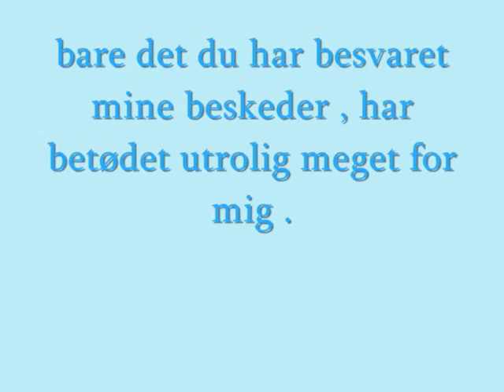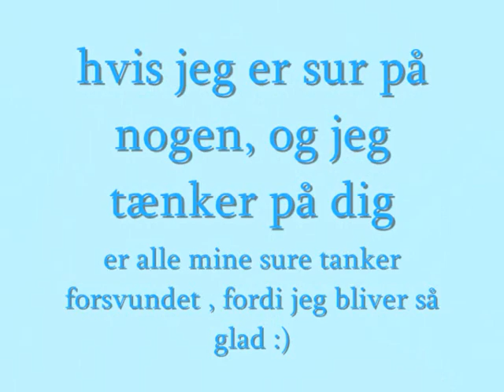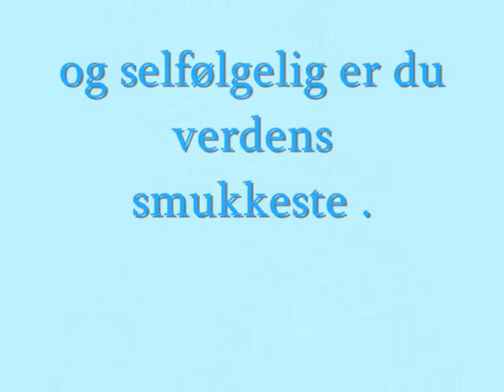julie jeg vil altid elske dig.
min for altid